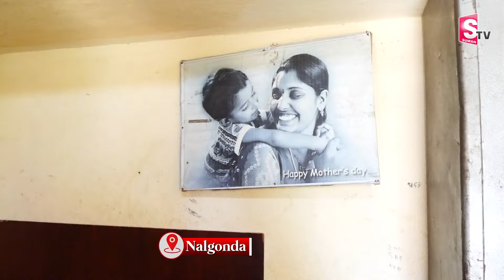సినిమాలు, సీరియల్స్ లో నటి..కానీ పేదరికం వెంటాడింది| THATI GEETHA FILM ARTIST | HOME TOUR | NAKREKAL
Watch ►సినిమాలు, సీరియల్స్ లో నటి..కానీ పేదరికం వెంటాడింది| THATI GEETHA FILM ARTIST | HOME TOUR | NAKREKAL |@SumanTVNalgonda